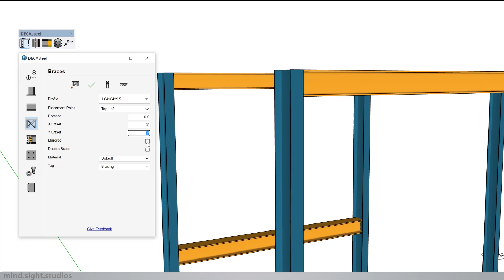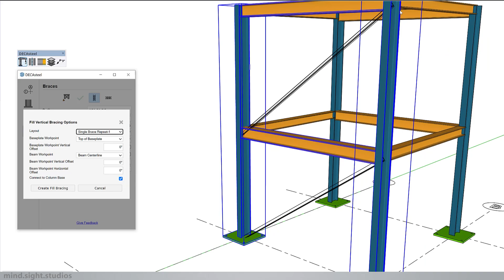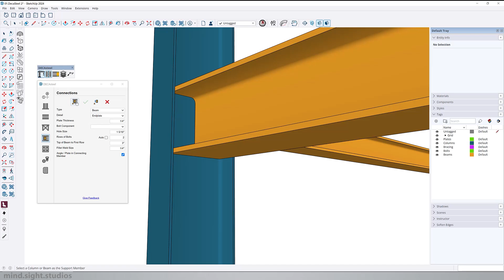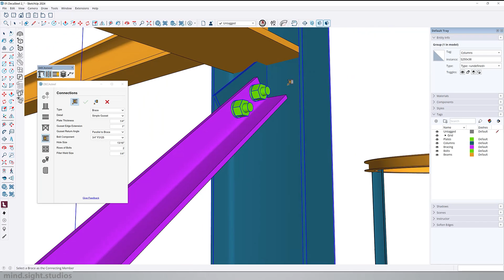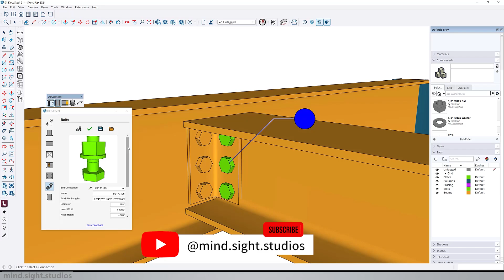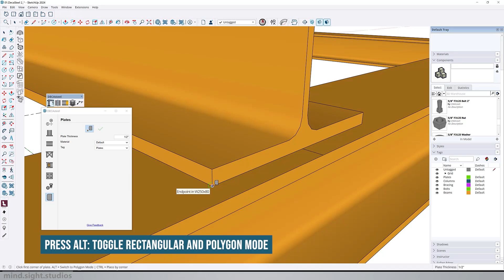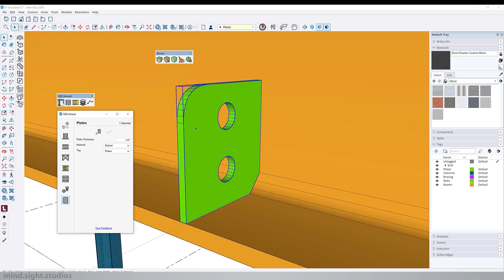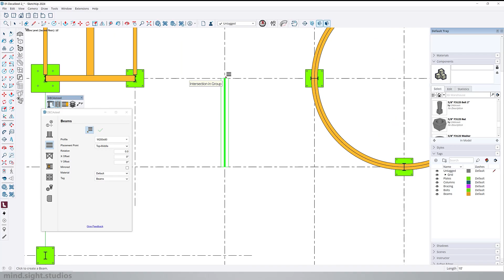DECAsteel Beginner's Guide (Part 2): Efficient Structural Steel Elements in SketchUp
In part 2, we’ll continue to explore DECAsteel, a powerful SketchUp extension for quickly creating steel structural elements like beams, columns, and trusses. You’ll see how easy it is to generate structural drawings with just a few clicks.

In this Video:
0:00 - Introduction
0:30 - How to create Braces
1:48 - Vertical & Horizontal Fill Braces
2:45 - How to create Structural Connections
4:11 - How to create Baseplates
5:23 - How to create Bolts
6:14 - How to create Plates
7:59 - Level Manager
9:17 - Outro

Engage With Us:
Have questions or suggestions? We’d love to hear from you and help you out.

Support:
Need help?